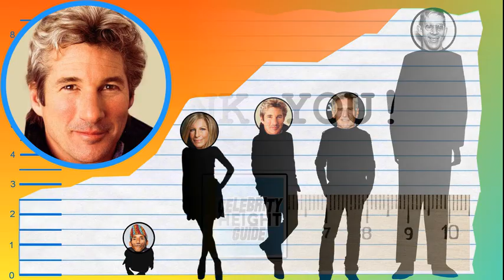How Tall Is Richard Gere? - Height Comparison!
Find out how tall Richard Gere is! To help visualize his height, we've included a side by side comparison with other celebrities, short and tall!